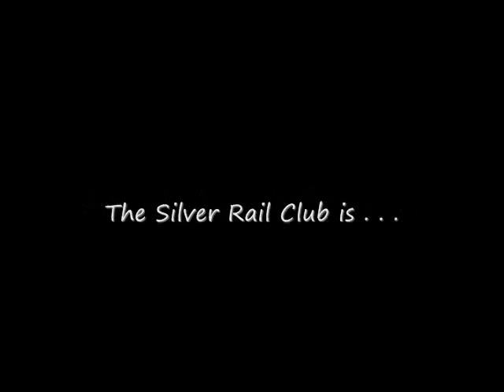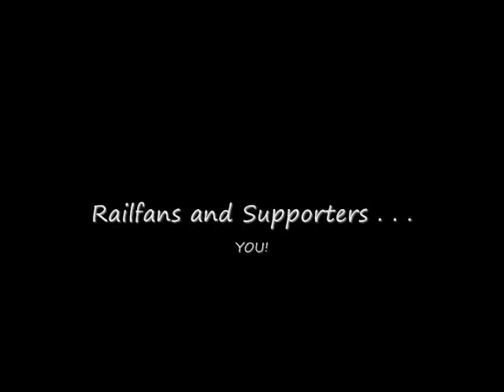Hardworking O-Gauge AT&SF and SP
Third in a series of hardworking O-scale, here's a look at the Silver Rail Club's Santa Fe and Southern Pacific locomotives, passenger cars and rolling stock. See how many items you can identify while you enjoy the 3-rail, O-scale activity.